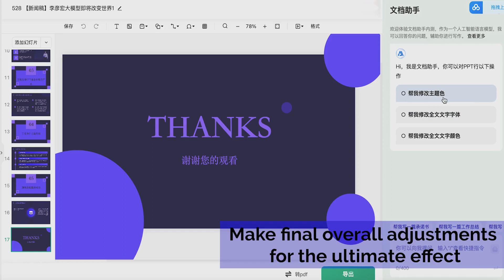Foundation Models Bring New Upgrades to Baidu Wenku｜Baidu AI For Good Life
Now with our foundation model, what's new with Baidu Wenku?

It can effortlessly create presentations, write speeches, craft personal resumes, and generate various documents from uploaded files. The possibilities are endless! For more details, follow BaiduWorld2023.